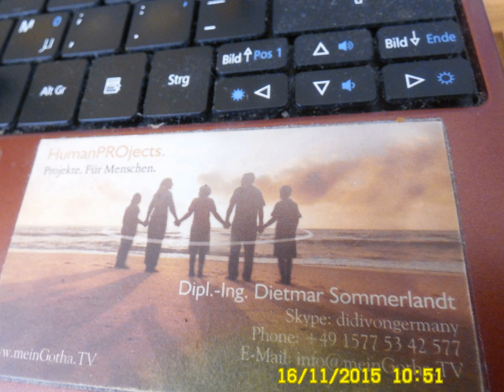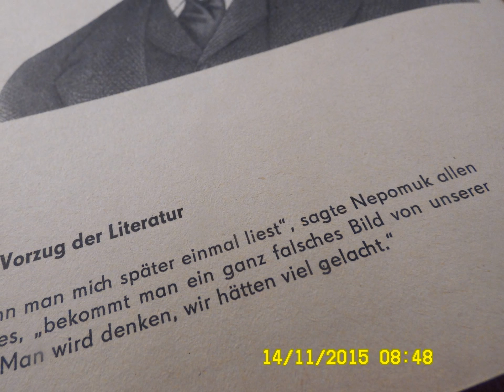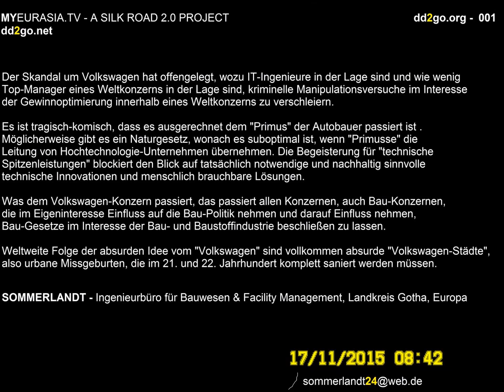Die Feuerzangenbowle. Eine Neu-Verfilmung. Mit Laienkünstlern aus New Gotha City.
Willkommen zur planungstechnischen Machbarkeitsstudie "Keine Panik!" zum Bau und Betrieb einer Straßenbahnlinie zwischen dem Thüringen Park in Erfurt Nord über den Flughafen Erfurt-Weimar bis nach Bad Tabarz im Landkreis Gotha

Nach einer Legende lebten einst am Amazonas kriegerisch veranlagte Frauen, Amazonen genannt - ihre Nachkommen haben sich über den ganzen Erdball verbreitet. Das vermutet man weltweit - im 21. Jahrhundert.

Wir machen nur eine Machbarkeitsstudie wie in Halle - weiter machen wir nichts. Nur keine Panik. Wir treffen keine Entscheidung und wir beeinflussen auch nicht in unzulässiger Weise eine öffentliche Meinungsbildung

agenturfürkinderträume.de
Rabac & Labin IPTV Werbefernsehproduktion

99867 Gotha-West